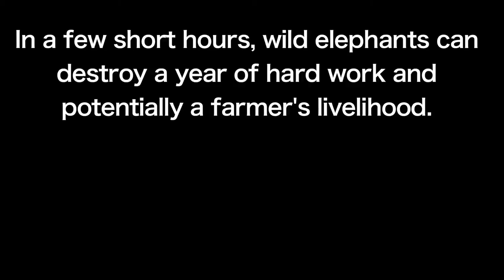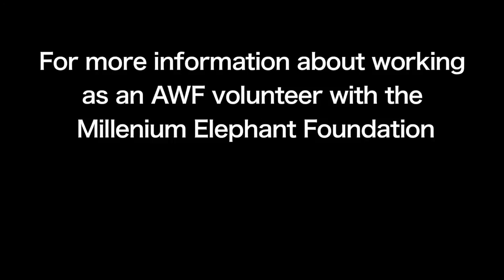AWF Asian Elephant Project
This video will hopefully give you an insight into the work we are doing in collaboration with the Millennium Elephant Foundation in Sri Lanka. This project is available to all volunteers.

Across the world, humans & elephants have lived side by side for thousands of years. In Sri Lanka, the Asian elephant as long been an embedded part of the islands culture, as well as being an important religious symbol.
Today, the relatively peaceful coexistence of man and elephant is fading away. The increasing population of humans, coupled with the loss of elephant habitat, is forcing humans and elephants to compete for resources.
This has been termed the human-elephant conflict & is, today, one of the major factors threatening the continued existence of this legendary creature.
Once a highly valued species, symbolic of Asia, the elephant is now viewed by many rural farmers as a threat. In a few short hours, wild elephants can destroy a year of hard work and potentially a farmers livelihood. These conflicts result in the death of hundreds of humans every year. In Sri Lanka alone, the number of human deaths is reported to be around 40-50 each year and rising.
In a fight to defend their fields and livelihoods, irate farmers, terrified villagers and even the military & police, are killing these unwanted pests, regardless to the fact that the elephant is protected by law throughout Asia. In Sri Lanka, around 150 elephants are killed each year, the vast majority shot, poisoned or electrocuted. Elephants once roamed throughout the island, but now exist in fragmented populations, with their number drastically declining. The Asian elephant is classified by the IUCN Red List as ENDANGERED.
The cost to both sides in the human-elephant conflict is immeasurable.
To save this animal from extinction, and to ensure its survival for future generations, the balance that once existed must be recreated.
There is need for a step change in our approach to wildlife conservation, moving away from trying to hang on to what we have left in small pockets of protected habitats, to one of large scale habitat restoration and recreation, underpinned by the re-establishment of ecological processes for the benefits of people and wildlife.
In Sri Lanka, a successful conservation strategy to ensure the survival of the Asian elephant, needs to be based around the needs of local farmers and villagers. Surveys have shown that if crop damage is minimized, farmers would have no issues with elephants. If local communities can be protected from the damage caused by these so-called pests, they may take it in their pride once more to ensure the survival of this iconic species.
Here at the AWF we are collaborating on some innovative solutions to preserve this magnificent animal, whilst providing sustainable solutions for local communities.